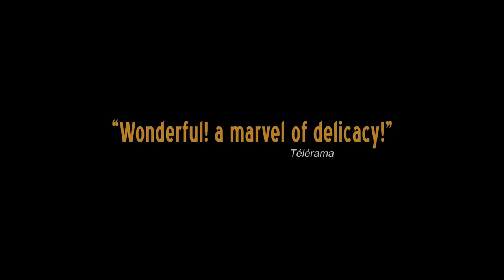My life as a Zucchini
Zuchinni es un apodo curioso para un niño de 9 años. Sin embargo, su singular historia es sorprendentemente universal. Después de la muerte súbita de su madre, Courgette se hace amigo de Raymond, un oficial de policía que lo acompaña a su nuevo hogar adoptivo, lleno de huérfanos de su edad. Al principio, él lucha para encontrar su lugar en este extraño y a veces hostil ambiente. Sin embargo, con la ayuda de Raymond y sus nuevos amigos, Zuchinni,  finalmente, aprende a tener confianza, encuentra el amor verdadero y una nueva familia.

Dirección
Claude Barras

Guión
Basada en la novela de Gilles Paris
Céline Sciamma

Producción
Marc Bonny
Armelle Glorennec
Pauline Gygax
Max Karli
Kate Merkt
Michel Merkt

Cinematografía
David Toutevoix

Edición
Valentin Rotelli

Composición
Sophie Hunger

Voces
Gaspard Schlatter
Sixtine Murat
Paulin Jaccoud
Michel Vuillermoz
Raul Ribera
Estelle Hennard
Elliot Sanchez
Lou Wick
Brigitte Rosset
Natacha Koutchoumov
Monica Budde
Adrien Barazzone
Véronique Montel
Romane Cretegny
Evelyne Bouvier
Léonard Geneux
Anne-Laure Brasey
Jean-Claude Issenmann
Iannis Jaccoud